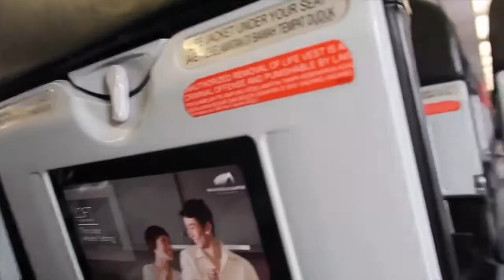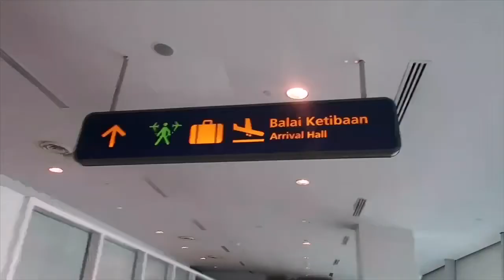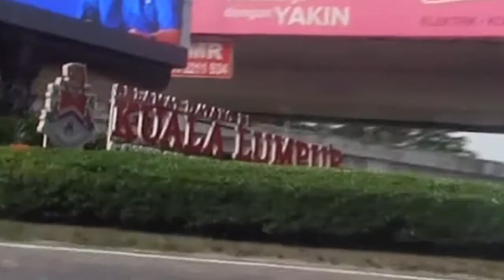Super Kid || Tips to first timers in Kuala Lumpur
This is my first vlog in my Malaysia Trip. On our travel to Kuala Lumpur I had the chance to sit beside this cutie little chinese-vietnamese boy whose full of energy that I didn’t have the chance to sleep because of his enthusiasm.
In this video also you will know some tips before exploring the beautiful city of Kuala Lumpur.